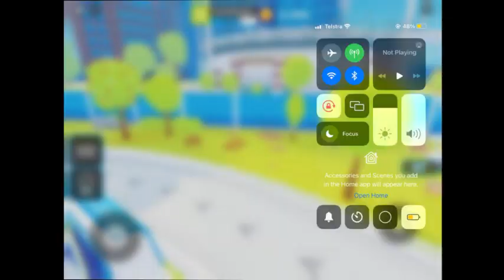Meet Novak Djokovic 2.0 | AO Adventure | GamesMania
Today, I play AO Adventure on Roblox. Also, please comment how to get the "Meet the AO Superstar" Badge. Also, this is not associated with Novak Djokavic.